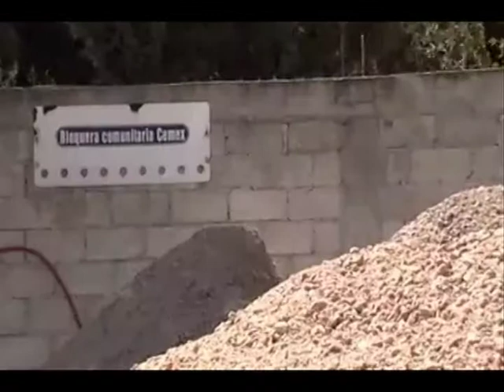CPA Comunidad Zothe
En CEMEX contruibuimos al desarrollo comunitario de Zothe en el Estado de Hidalgo a través de las iniciativas de los programas sociales como los Centros Productivos de Autoempleo.